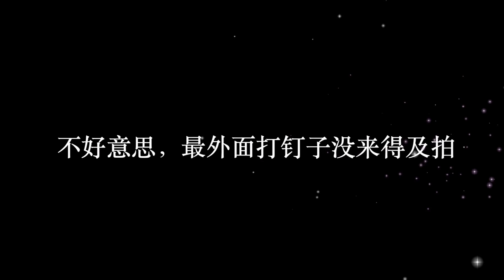平顶遇到斜顶，不漏水的施工方案。绝对不漏水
针对平顶和斜顶交界位置很容易漏水，屋顶师傅Ray from Homeworld roofing，今天给大家介绍一种比较实用，的解决方案。希望对大家有帮助。